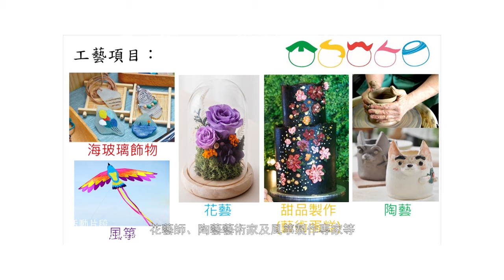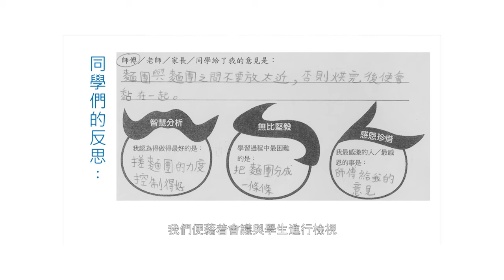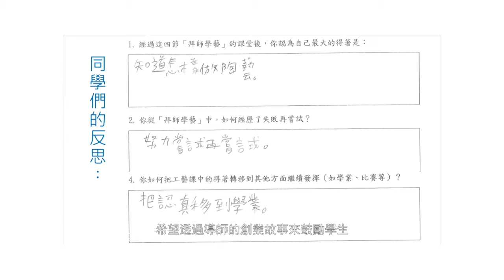學校專訪：聖公會天水圍靈愛小學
學校管理層認同和支持特殊教育需要統籌主任的工作乃十分重要。本輯專訪的團隊，由孔偉成校長帶領副校長及特殊教育需要統籌主任，從不同角度分享如何體現「以人為本」精神，有效落實「全校參與」模式融合教育，建構校園共融文化。

早於2011/12學年，學校已安排晉升職級主任統領學生支援組策劃、統籌和推動「全校參與」模式融合教育，並與校內不同功能組別及／或科組教師協作，為有特殊教育需要的學生擬定學習支援計劃。學校非常重視教師專業培訓，推動全體教職員積極配合，以「以人為本」的理念照顧學生個別差異，並按學生的興趣和能力，進行體驗式學習；學校更悉力為不同能力的學生提供服務機會，發掘學生潛能，提升學生的自信心和成就感。